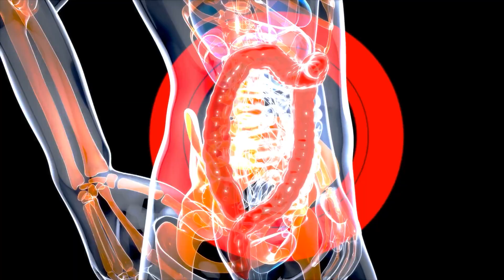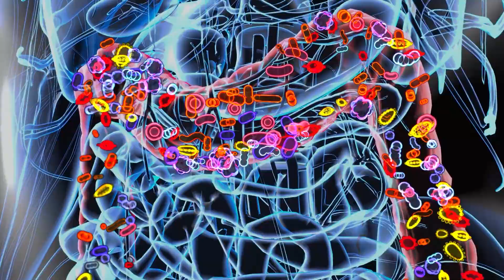STOP Eating Chia Seeds Like This — It Backfires | Dr. Mandell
Many people avoid chia seeds because they were told seeds are bad for digestion or because they once felt bloated or uncomfortable after eating them. But that belief is outdated and incomplete. Digestive discomfort is not caused by seeds getting “stuck,” it is caused by pressure inside the gut, dehydration, slowed motility, and improperly prepared fiber.

Chia seeds are predominantly soluble fiber. When soaked properly, they absorb liquid and form a gel that softens stool, improves transit time, reduces strain inside the intestine, and supports beneficial gut bacteria. This gel-forming effect also slows digestion, stabilizes blood sugar, and supports satiety through gut hormone signaling, including GLP-1.

Problems tend to occur when chia seeds are eaten dry, sprinkled onto dry foods, or consumed in a dehydrated body. In those cases, fiber expands without softness, pressure rises, and discomfort follows. The issue is not the seed itself, but hydration, preparation, and overall gut conditions.

When used correctly, soaked chia seeds can support digestion, regularity, blood sugar balance, and metabolic health, even in people with sensitive digestion. Understanding how fiber behaves inside the body changes the entire story.

As always, start slowly if your digestion is sensitive, soak chia seeds fully, and maintain adequate fluid intake.

🧬 SELECTED PUBMED RESEARCH (FOR CREDIBILITY)

Strate LL, Liu YL, Syngal S, Aldoori WH, Giovannucci EL. Nut, corn, and popcorn consumption and the incidence of diverticular disease. JAMA. 2008;300(8):907–914. PubMed ID: 18728264.

Slavin JL. Dietary fiber and body weight. Nutrition. 2005;21(3):411–418. PubMed ID: 15797686.

Jenkins DJA, Kendall CWC, Axelsen M, Augustin LSA, Vuksan V. Viscous and nonviscous fibres, nonabsorbable and low glycaemic index carbohydrates, blood lipids and coronary heart disease. Curr Opin Lipidol. 2000;11(1):49–56. PubMed ID: 10750692.

Delzenne NM, Neyrinck AM, Cani PD. Gut microbiota and metabolic disorders: how prebiotic can work? Br J Nutr. 2013;109(S2):S81–S85. PubMed ID: 23360880.

Little TJ, Horowitz M, Feinle-Bisset C. Role of dietary fat in appetite and gastrointestinal hormone release. Int J Obes. 2005;29(6):790–797. PubMed ID: 15917863.